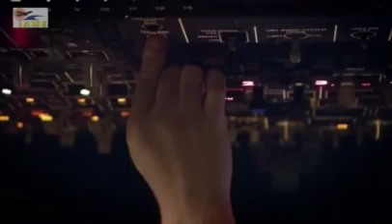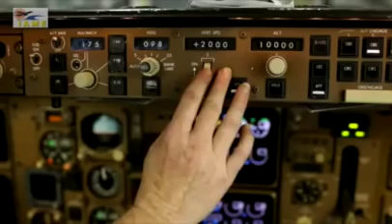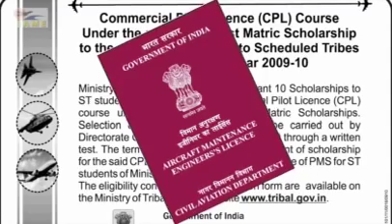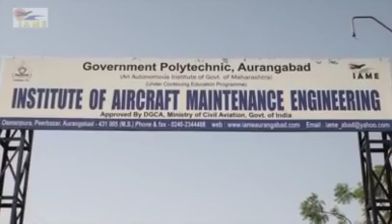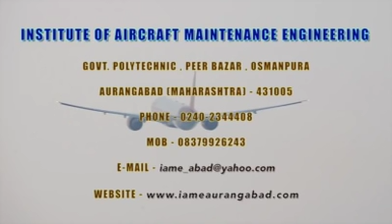Institute of aircraft maintenance engineering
By manoj talware from aurangabad